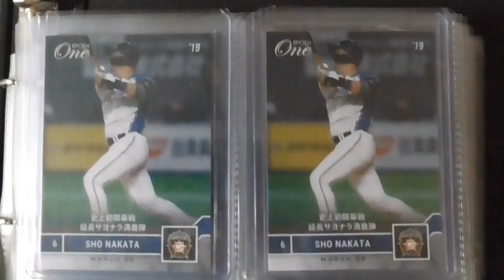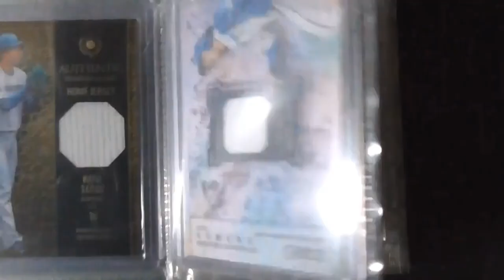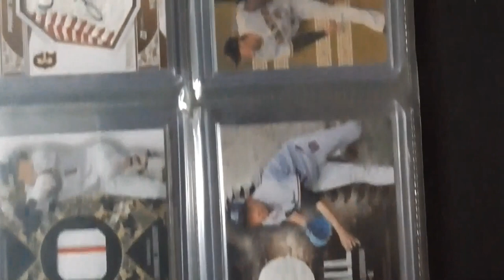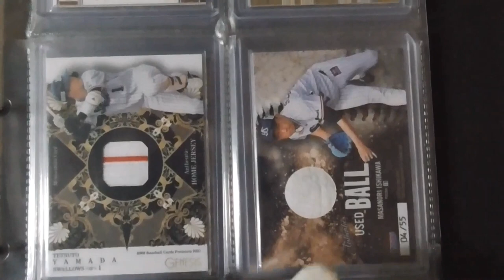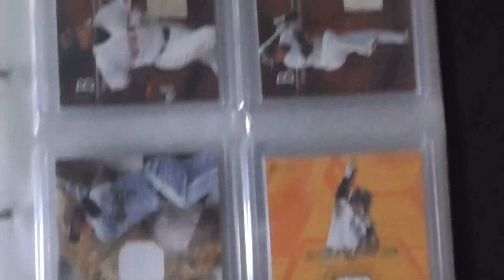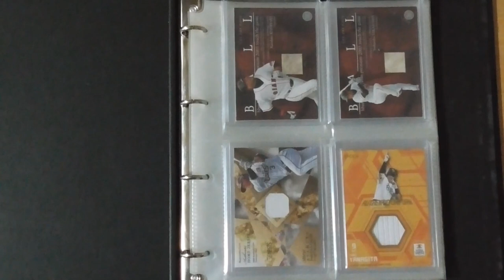ユニフォーム・バットカード等編（令和６年１月26日 現在）⚾